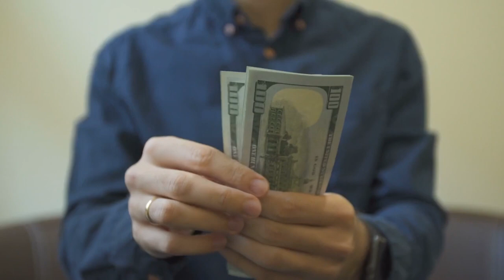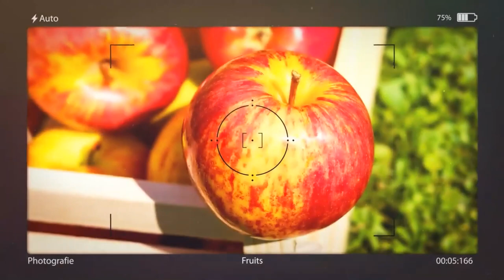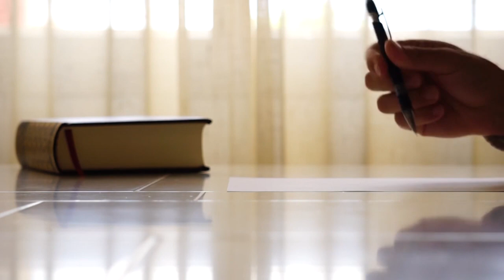Вадим Зеланд ▪ Трансерфинг реальности. Глава Ⅷ. СЛАЙДЫ. Ⅳ Расширение зоны комфорта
Информация из книги Вадима Зеланда "Трансерфинг реальности". Глава Ⅷ. СЛАЙДЫ. Ⅳ Расширение зоны комфорта

💠🎥 Использованы кадры из фильмов:
💥 Дивергент. 2014